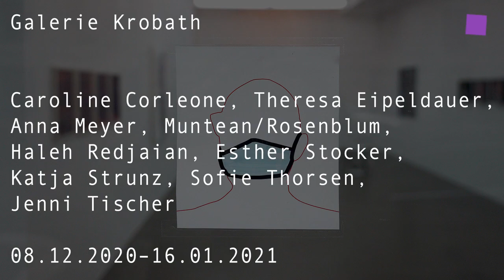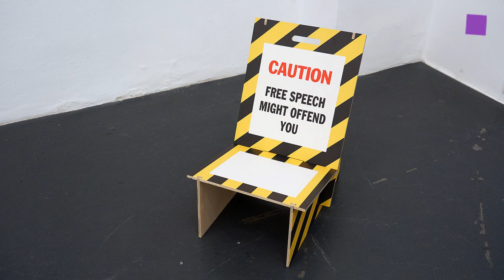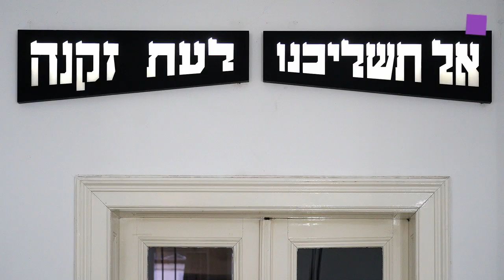theartVIEw – Gallerywalk in Dec. Eschenbach- and Schleifmühlgasse